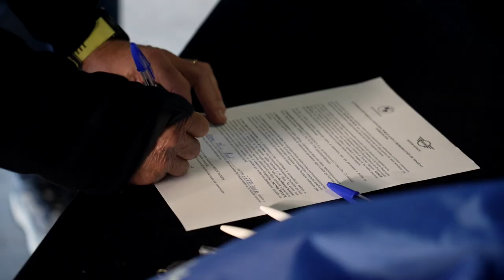BMW M Driving Experience 2023 by Motor Munich | Circuit Parcmotor Castellolí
La BMW M Driving Experience by Motor Munich ha vuelto este 2023, y como es costumbre, invitamos a nuestros clientes más exclusivos para que se unan a nosotros en este emocionante evento que tuvo lugar los días 25 y 26 de octubre en el Circuit Parcmotor de Castellolí.

Durante estos días, nuestros invitados disfrutaron de la oportunidad de sumergirse en la auténtica pasión por la conducción al ponerse al volante de los vehículos más potentes del mundo: los BMW M y los MINI John Cooper Works. Participaron activamente en diversas actividades diseñadas para perfeccionar sus habilidades de conducción, adquirir nuevos conocimientos y dominar técnicas avanzadas en el manejo de vehículos de alto rendimiento.

Fue una experiencia única, a la altura de los verdaderos entusiastas del lujo, el motor, la potencia, la adrenalina y la velocidad.